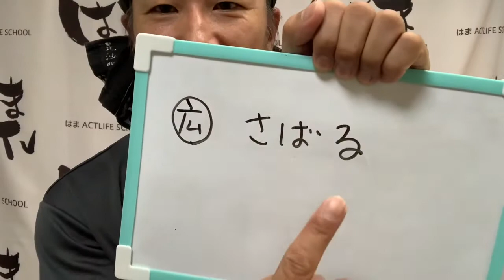広島弁クイズ！【さばる】とは？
はまTV〜演技編〜

広島県尾道市出身俳優のはまがお伝えする広島弁講座です。

俳優であり

『演技編』
『野球編』
『東京観光編』
『言葉編』

を主に配信。